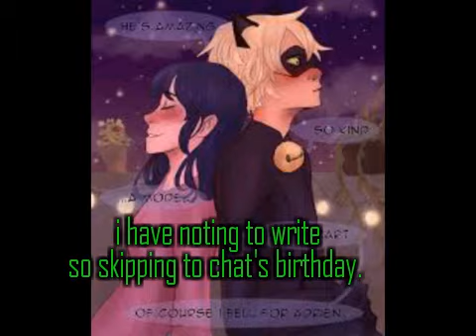Girl next door part 5